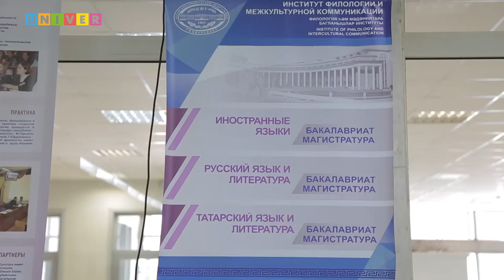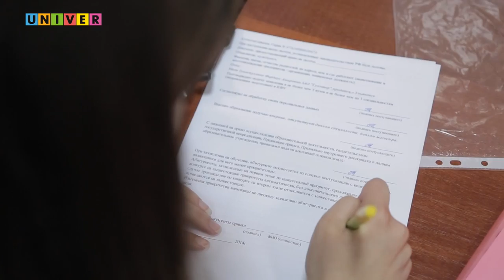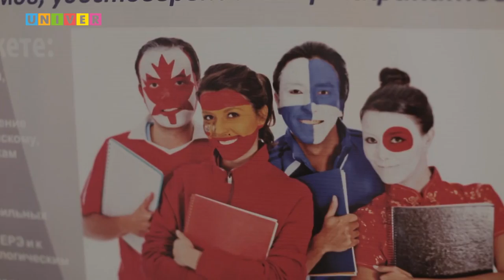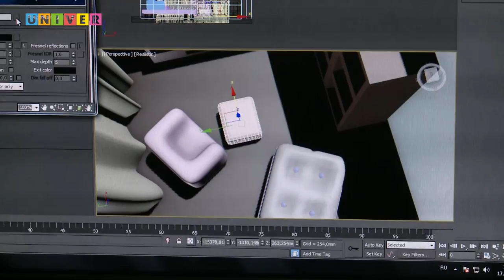Прием КФУ-2016. Директор ИФМК им. Льва Толстого Радиф Замалетдинов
История Института филологии и межкультурной коммуникации  КФУ началась в 1804 году со дня открытия отделения словесных наук Казанского императорского университета. Названный в честь Льва Толстого, бывшего студента Казанского университета, сегодня ИФМК является одним из крупнейших институтов Казанского федерального университета. Институт готовит высококвалифицированных специалистов в области филологии, искусств и межкультурной коммуникации. Выпускники ИФМК работают в разнообразных сферах: научной, образовательной, в области массовой информации -  телевидение, газеты, радио, пресс-службы, рекламные агентства и PR-агентства, а также в органах государственного управления и коммерческих организациях.